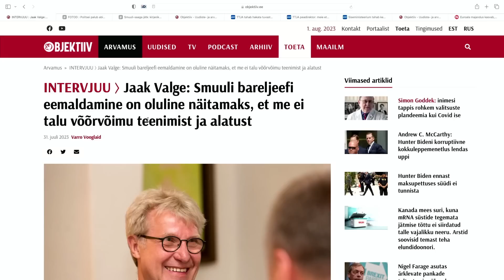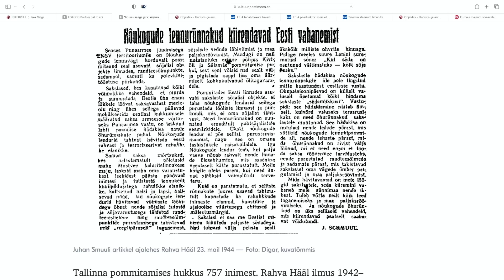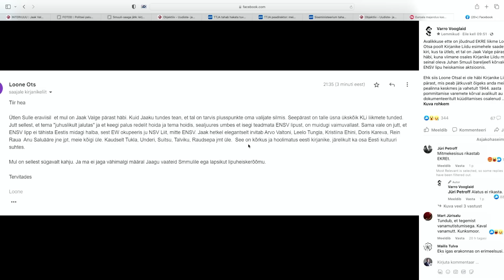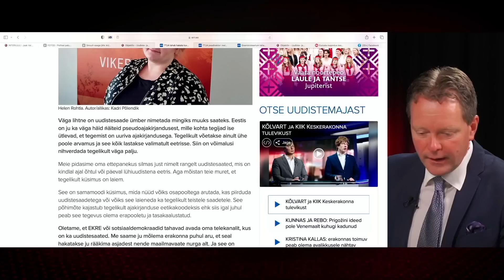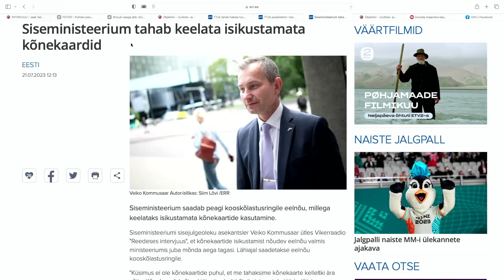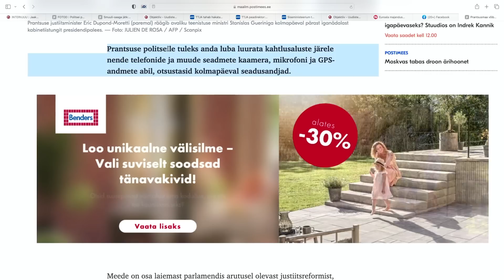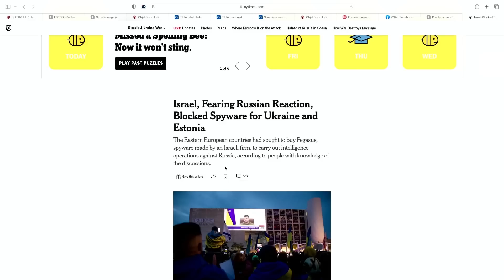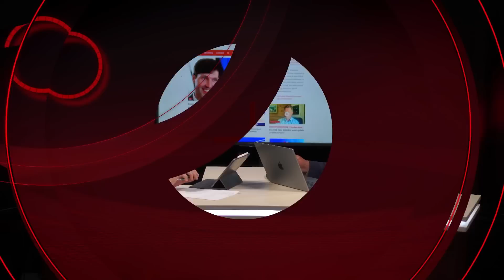FOOKUSES | Lipuaktsioonist Smuuli bareljeefi juures ja TTJA tõeministeeriumi mängimisest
Saade "Fookuses" on suvepukuselt tagasi ja Objektiivi stuudios vestlevad taas portaali peatoimetaja Markus Järvi ja riigikogu liige Varro Vooglaid. Sedapuhku tuleb juttu Smuuli bareljeefi juures toimunud lipuaktsioonist, Tarbijakaitse ja tehnilise järelevalve ameti (TTJA) soovist hakata mängima tõeministeeriumi ning riigi püüdlustest tungida üha jõulisemalt eraelu puutumatuse ja kodanikevabaduste sfääri.